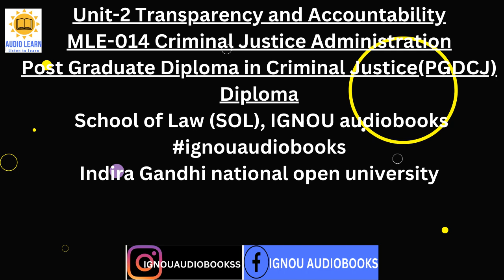Unit-2 Transparency and Accountability MLE 014 Criminal Justice PGDCJ SOL School of Law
Unit-2 Transparency and Accountability
MLE-014 Criminal Justice Administration
Post Graduate Diploma in Criminal Justice(PGDCJ)
Diploma
School of Law (SOL), IGNOU audiobooks